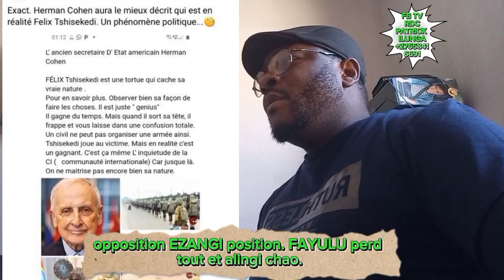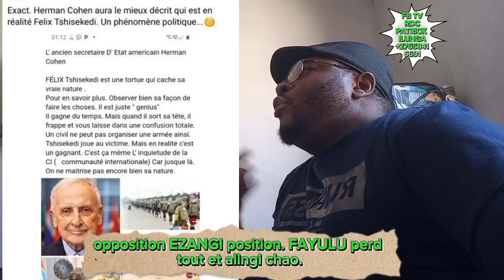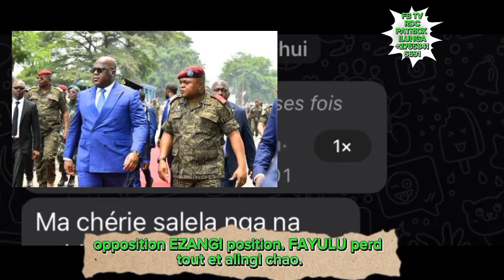MARTIN FAYULU DEFIE LE MINISTERE DE L'INTERIEUR, COHEN FAIT DES REVELATIONS SUR FATSHI